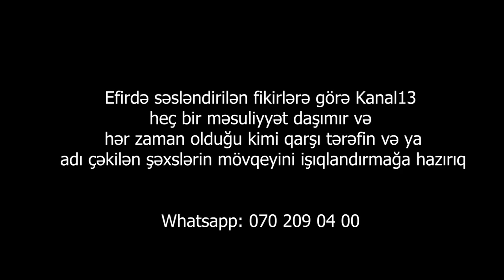"Sosial yardım alanların çoxunun xarici maşınları var, bizim kimiləri isə süründürürlər"-Şikayətçi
Cəlilabad rayon sakini Şikayətçi Faba Nuriyev :"Biz ünvanlı sosial yardıma dəfələrlə müraciət etmişik amma bizim ailəyə sosial yardım verməyiblər. Mən II qrup əliləm, yaşadığımız bina şəraitsizdir, çox acınacaqlı vəziyyətdəyik, evdə də heç kim işləmir, mən yataq xəstəsiyəm. Hazırda bizim evimizdə heç bir ərzaq yoxdur. Evin içində acından qırılırıq, bir məktəbli uşağım var. Əgər inanmırsızsa komissiya ayrılsın, gəlsin şəraitimizə baxsın. Gedib xarici ölkələrin səfirliyindən kömək istəyək yoxsa özümüzü maşının altına ataq? Bəzi məmurlar öz ciblərini doldurur, məni süründürürlər. Kimin pulu var, onlar yardım alır. Yoxlasalar sosial yardım alanların hamısının altlarında maşınları var. Bizim kimi ailələr isə idarələrdə sürünür!".